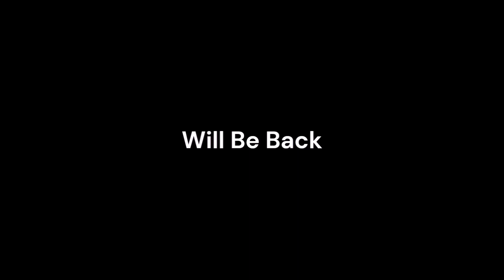Happy Mother's Day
From Mega MSTV Guide Network